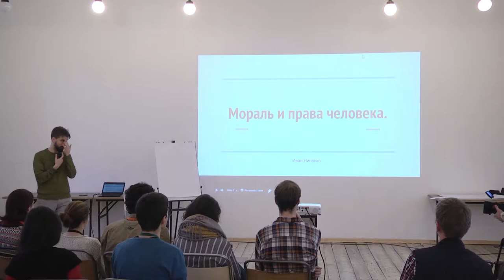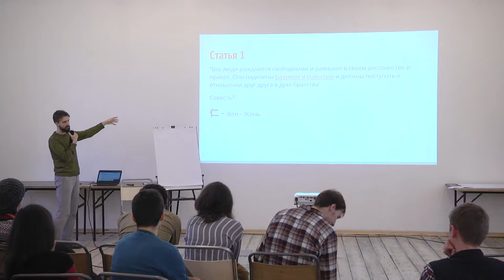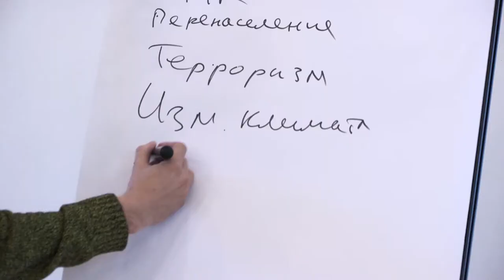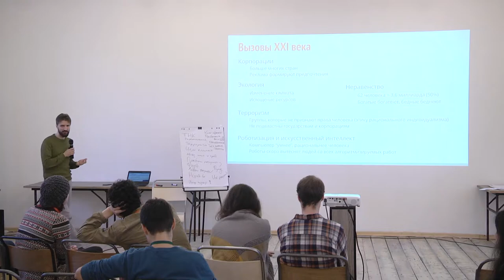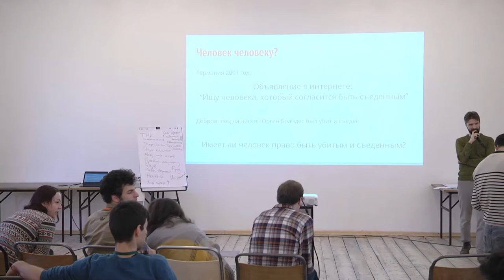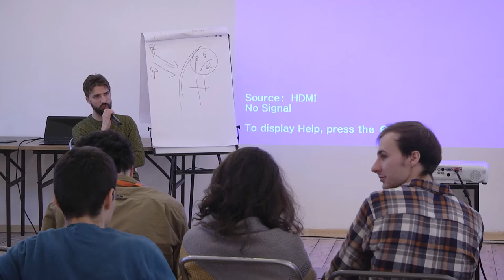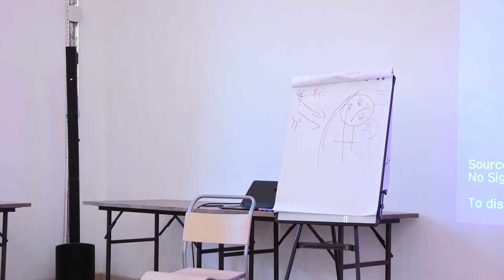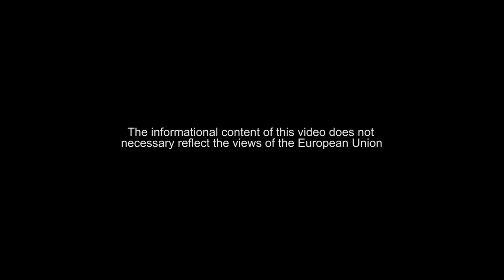Иван Нинеко. Гуманистическая критика прав человека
Права человека — утопия, ставшая реальностью чуть меньше 70 лет назад. После пережитых мировых войн, людям искренне хотелось найти способ мирного сосуществования. Центром новой системы морали был выбран человек.
Но на сколько хороша концепция прав человека сегодня?
Об этом говорил с участниками фестиваля HUMRA Иван Ниненко (Ivan Ninenko) — руководитель Лаборатории глубинного гуманизма Международной школы прав человека и гражданских действий, эксперт Global Education Futures.